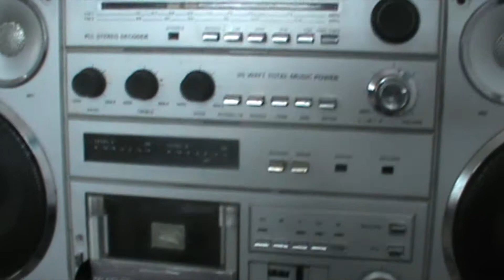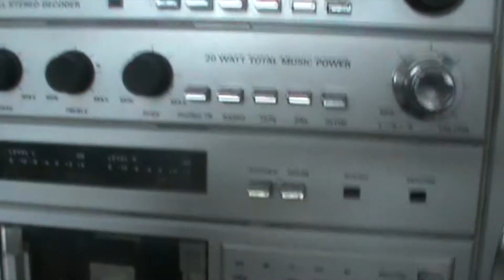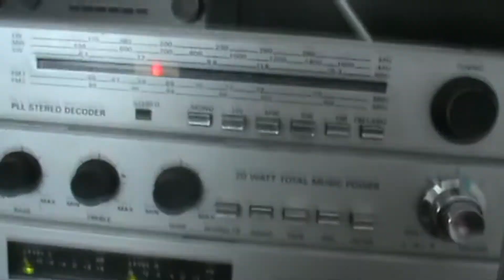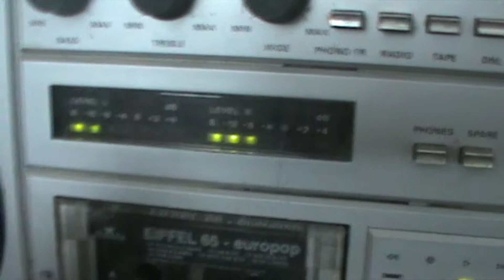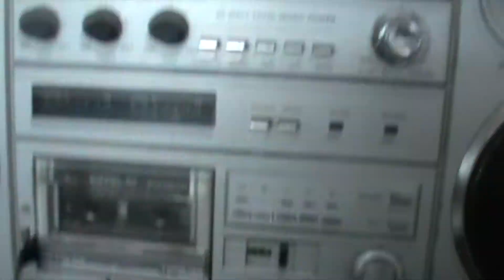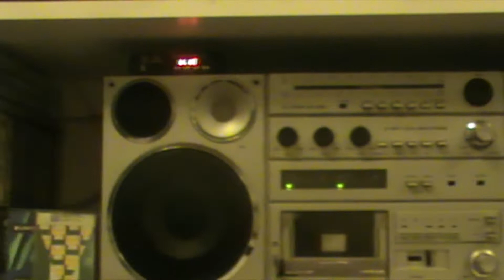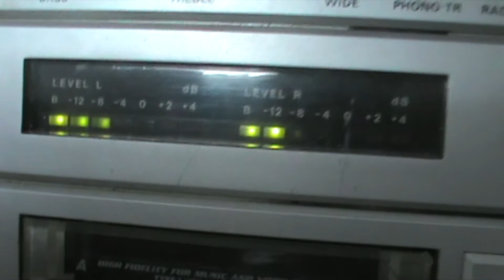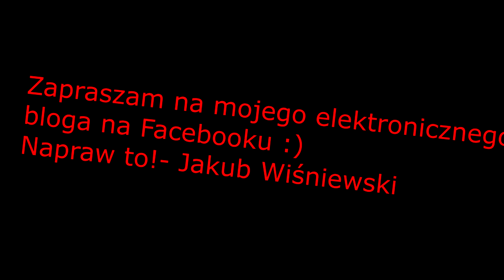Kuba Naprawia!- (prawie) finalny RM820S Condor (czytaj opis)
Witajcie wszyscy na moim kanale!W dzisiejszym odcinku wreszcie mogę pokazać tak naprawdę finalny efekt walki z moim RM820 Condor. Ze względu na to, że końcówki mocy poddały się, wymieniłem płytę wzmacniacza na nową. Ponadto mechanizm magnetofonu trochę "przerobiłem" (korzystając tym razem trochę z porad poradników znalezionych w internecie) i odłączyłem fabryczny stabilizator obrotów silnika zastępując go Japońskim silnikiem z wbudowaną stabilizacją obrotów regulowaną (film z "modyfikacji" już niedługo). Pasmo radiowe rozszerzyłem (tak aby zakres był 88-108Mhz). Po tych zmianach Condor pracuje już stabilnie, nic nie piszczy, nie skrzeczy, nie trzeszczy i nie buczy, wszystko gra równiutko (poza jednym minusem- zacinające się przewijanie- do przeglądu wkrótce- dlatego prawie efekt finalny). Dodatkowym gadżetem, który podłączyłem pod boombox jest przedstawiony na filmie moduł "Bluetooth Speakers", dzięki któremu można słuchać muzyki, z telefonu, laptopa, USB czy karty SD TF. Moduł jest podłączony wtyczką Jack- DIN do gniazda PHONO-TR, więc nie psuje uroku i tzw. "trzydziestoletniej klasyki".

Film jest tylko i wyłącznie poglądowy! Nie służy do celów sprzedaży czy podobnych. Chcę pokazać jedynie możliwości tego sprzętu grającego po naprawie.
Film polecam oglądać na lepszej jakości głośnikach czy słuchawkach :)

Muzyka użyta w materiale pochodzi z biblioteki twórców youtube :)Fragment audycji radiowych oraz utworów służy testom sprzętu.
A utwór na końcu odcinka nie ma na celu łamania praw autorskich (pokazuje wyłącznie poprawną prace magnetofonu kasetowego)